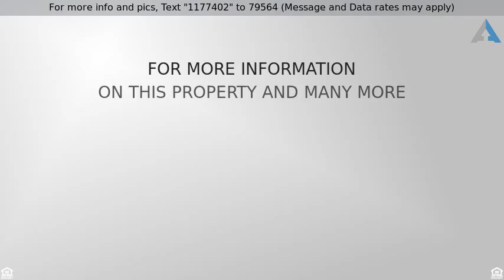Priced at $105,000 - 9351 E State Route 3, Grapeview, WA 98546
Home on Acreage!

Why Pay Rent when you can own your own 3 bedroom 2 bath home on over 3 acres. Close to Shelton, property sits back off of the highway. RV parking, outbuilding for extra storage, decorative pond, and private lot.

for more information or contact a Real Estate Agent of your
choice.

Call Today for a Free HUD Photo List with Pictures, Prices, and Particulars.